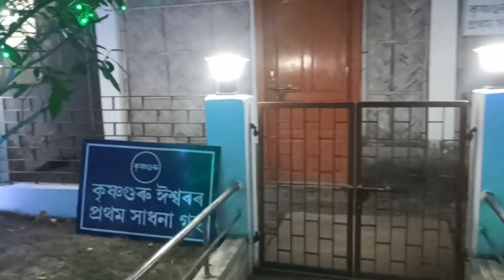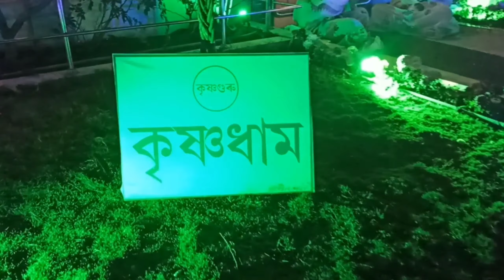কৃষ্ণগুৰু সেৱাশ্ৰম লৈ যাওঁ আহক। Jay KrishnaGuru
জয় কৃষ্ণগুৰু।।
ভক্তিৰসেৰে ভৰপুৰ এই কৃষ্ণগুৰু নসত্ৰ সেৱাশ্ৰমৰ আধ্যাত্মিকতাৰ মাজত মই নিজকে বিলিন কৰি বহুত ভাল লাগিল।

সেৱাশ্ৰম খনৰ চৌপাশ ভক্তিৰসত ভুৰ গৈ আছে।
ভক্তপ্ৰেমি ৰাইজৰ মনে প্ৰানে এটাই ধ্বনি সঞ্চাৰিত হৈ থাকে সেয়া হ'ল জয় কৃষ্ণগুৰু ধ্বনি।